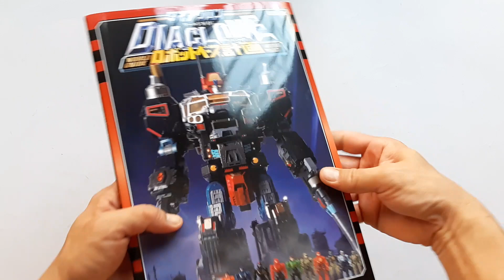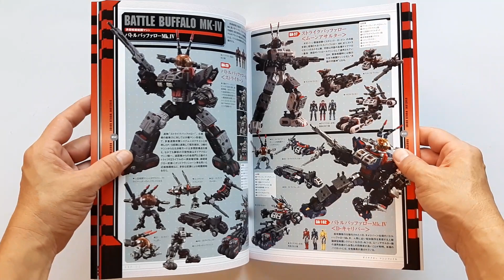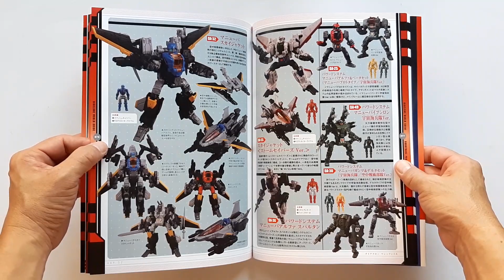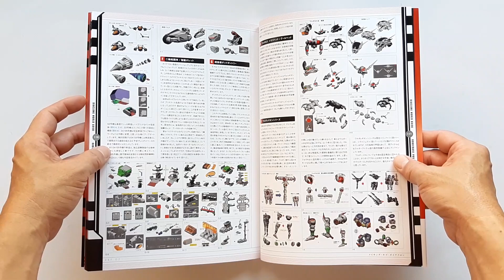Diaclone World Guide Robot-based Planning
(ขาย)
ชื่อหนังสือ : Diaclone World Guide Robot-based Planning

สภาพสินค้า : หนังสือมือ 1
ภาษา : ญี่ปุ่น
ขนาดหนังสือ : 11.69 x 8.27 x 0.33 นิ้ว
จำนวนหน้า : 100 หน้า
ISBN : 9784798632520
สำนักพิพม์ : ‎‎‎Hobby Japan (September 28, 2023)

เนื้อหาหนังสือ :
- หนังสือรวมของสะสม Diaclone
- หนังสือเล่มนี้ออกมาเป็นเล่มที่ 3
ก่อนหน้านี้ออกมา 2 เล่ม

- นับจากวันโอนครับ

หมายเหตุ :
1. ราคาหนังสืออาจมีการเปลี่ยนแปลงตามอัตราแลกเปลี่ยนเงินตราระหว่างประเทศ ณ.วันที่สั่งหนังสือครับ